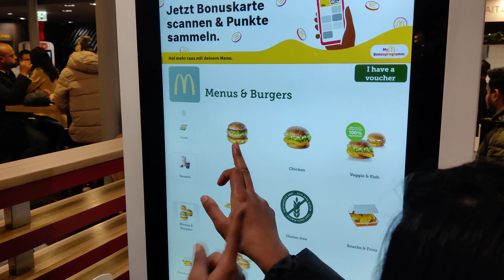Switzerland trip Part -2